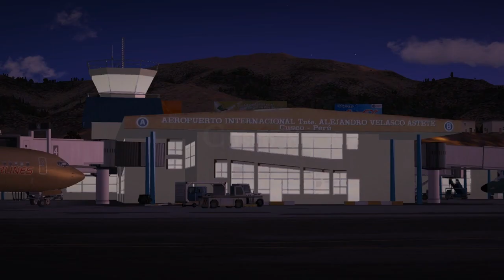Aerosoft Cuzco X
Aeropuerto Alejandro Velasco Astete, also known as "Cuzco airport" is well known as one of the most chellenging airports in the world. Just go to YouTube and you will find enough video`s to proof that point.